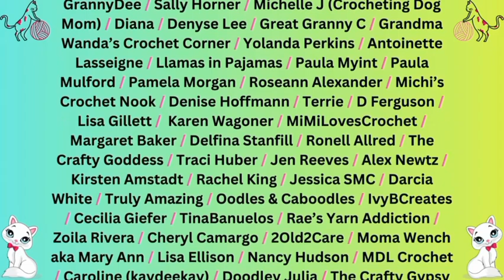WINNER of May Giveaway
It's a few things you can do to really help my channel.
My PayPal account is found here if you feel like donating